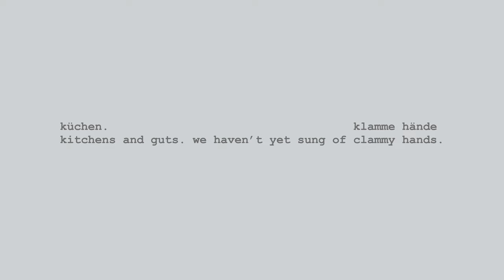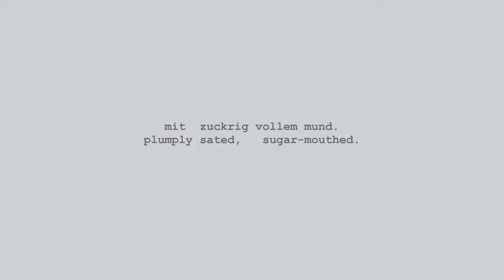Marc Sabat / Uljana Wolf: ff_C (2013/22)